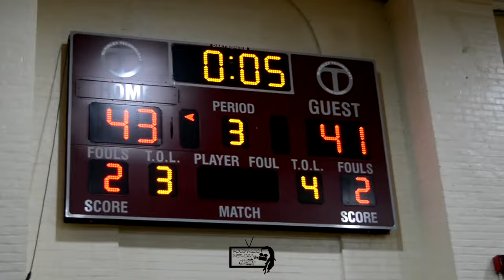McKinley Tech Team Effort Secures Win Over Rival Dunbar 68-53